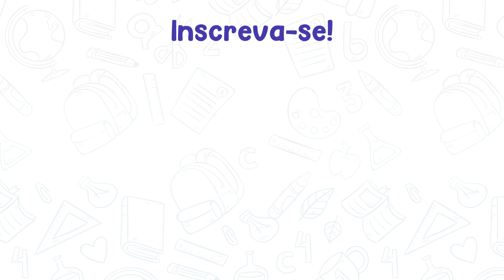A FIGURINHA DE PRATA DO NEYMAR | A Turminha do Sulca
E aí galera, hoje estamos aqui com  mais um vídeo da série A Turminha Visita. Espero que gostem! Até a próxima!

► Facebook: A Turminha do Sulca

► Podcast: Finanças com o Sulca (Em todas as plataformas de streaming)

► Nosso canal de Vlogs:  @Sicoob Credisulca

► Fixa técnica:
- Roteiro: Gabriela Pohlmann
- Produção: Sicoob Credisulca
- Operador de câmera: Giancarlo Carlomagno
- Operador de som: Juliel Rodrigues
- Direção: Giancarlo Carlomagno
- Direção de arte e fotografia: Giancarlo Carlomagno e Juliel Rodrigues
- Edição mixagem de som e finalização: Felipe Lopes